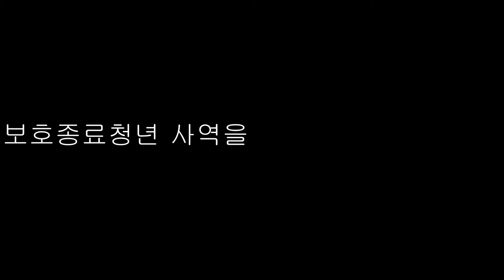톡톡-입양가족의 롤모델 CCM계의 방탄 박요한목사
입양인들과 입양가족들의 롤모델 CCM계의 방탄
CBS새롭게 하소서의 공동 MC
기대,주가 보이신 생명의 길 등 주옥같은 찬양을 부른 사역자
입양톡 시즌1의 진행자 쌈지아빠 박요한 목사님을 모시고 방송에서는 들을수 없고 오직 입양톡에서만 들을수 있는 박요한 목사의 어린시절 입양스토리와 내밀한 속마음, 중2때 갑자기 알게된 입양 이야기,이어지는 방황,치유, 생모와의 만남과정,어머니에 대한 기억,새롭게 시작한 프렌즈교회 개척 등
눈물과 감동에 이어진 희망의 메세지까지 주옥같은 방송을 25분에 총정리
했습니다 못들으신 분들은  놓치지마시고 무한공유를 허락합니다~